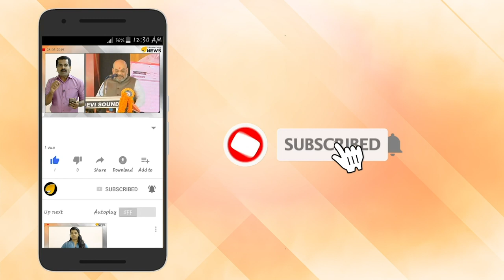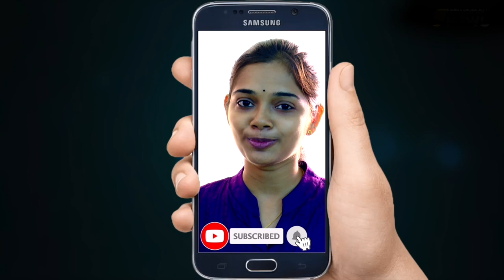ബിനോയ് കള്ളന് കഞ്ഞിവച്ചവൻ. ബിനോയിയെ ജയിലഴി എണ്ണിക്കും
ബിനോയ് കള്ളന് കഞ്ഞിവച്ചവൻ.
ബിനോയിയെ ജയിലഴി എണ്ണിക്കും. വിരട്ടി മുംബെ പോലീസ്. കരഞ്ഞ് ബിനോയ്